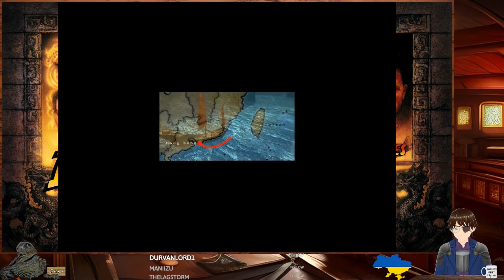Indiana Jones & the Emperor's Tomb #3